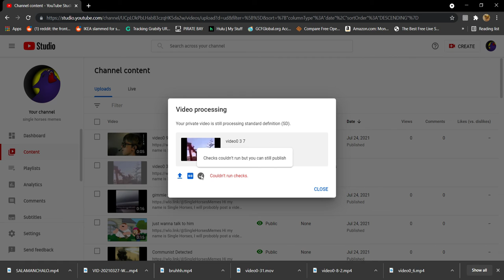youtube is trying to censor me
Hi my name is Single Horses, I will probably post a video explaining this name later.